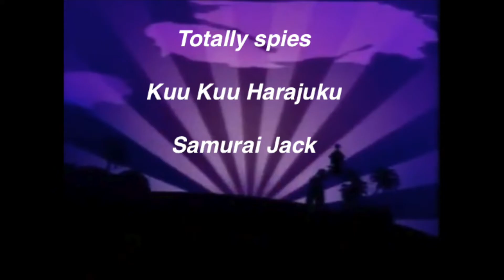Kids WB 2007 Segment Up Next LineUp Bumpers 2